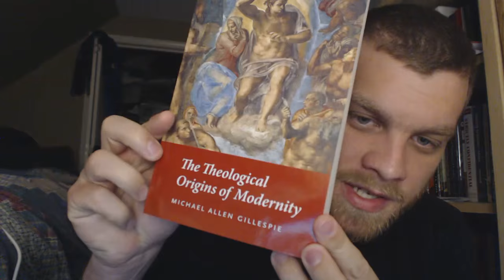Culture, Status and Americas Elite Boarding Schools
Some thoughts on Shamus Khan's "Privilege: The Making of an Adolescent Elite at St. Paul's School"